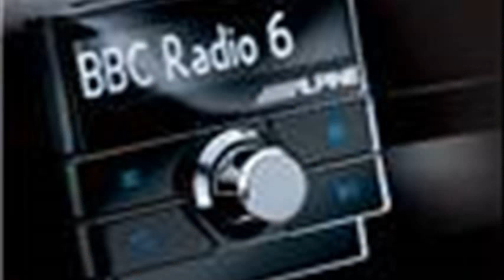citroen c3 picasso accessories